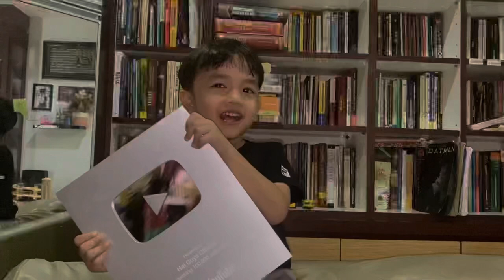Terbaru‼️Dengar Tausiah UAS | Jamaah Rela Duduk Diluar Masjid | Subuh Akbar di Barito Kuala - Kalsel